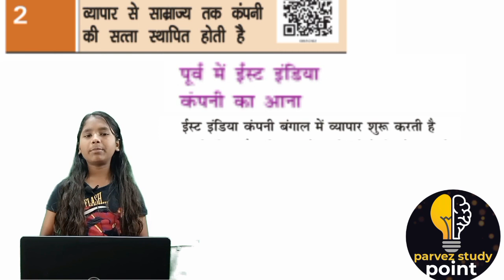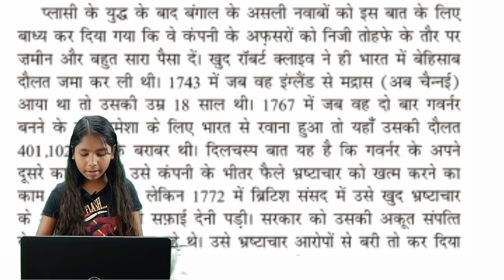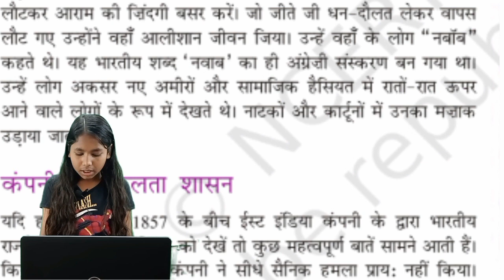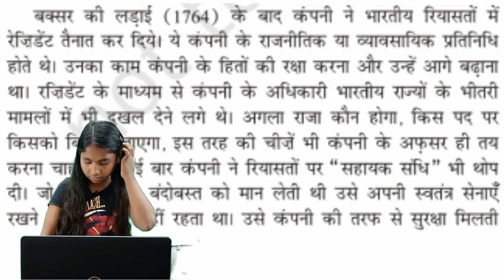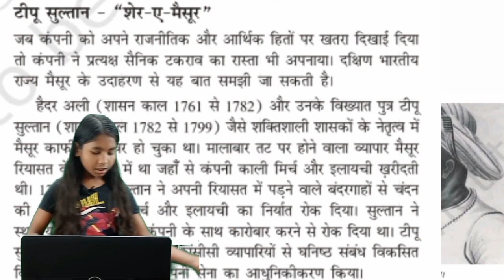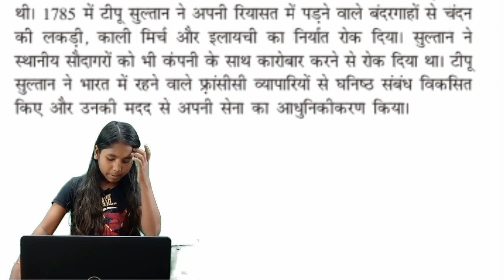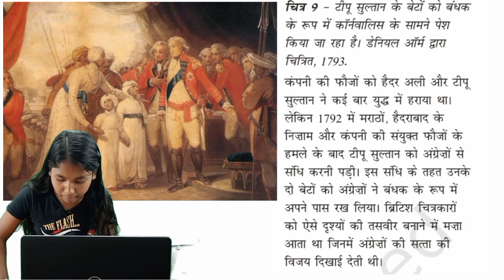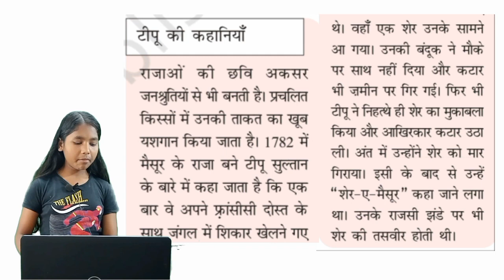Class 8 History Chapter 2 / व्यापार से साम्राज्य तक कंपनी की सत्ता साबित होती हैं Full Chapter 2023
अध्याय- 2 व्यापार से साम्राज्य कंपनी की सत्ता स्थापित होती है social science history ch-02
अध्याय- 2
व्यापारसेसाम्राज्यतककंपनी की सत्ता स्थापना होती है
sciencehistorych-02
Background - From Trade to territory (The company Establishes power ) class 8 History